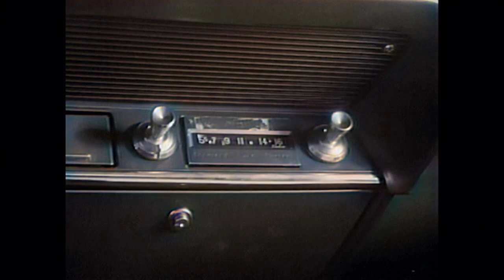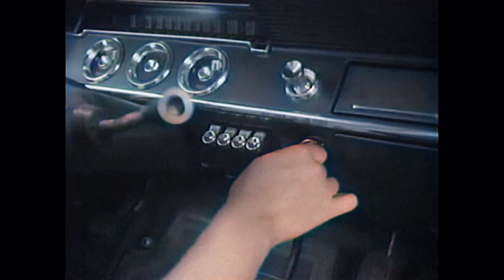The Sadist | COLORIZED | Classic Thriller | Full Length | Horror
The Sadist - Three people driving into Los Angeles for a Dodgers game have car trouble and pull off into an old wrecking yard where they are held at bay by a bloodthirsty psycho and his crazy girlfriend.

The Sadist (1963)
Director: James Landis
Writers: James Landis
Stars: Arch Hall Jr., Helen Hovey, Richard Alden
Genre: Horror, Thriller
Country: United States
Language: English
Also Known As: Sweet Baby Charlie
Release Date: 25 April 1963 (USA)
Filming Location: Newhall, California, USA

Storyline:
Three teachers are on their way to a Dodgers game in Los Angeles but are forced to pull off to a gas station on the side of the road after their car gives them trouble. When they don't find the owner of the gas station, the three are startled by seeing a young man Charlie, holding a gun along with his girlfriend Judy. The couple have spent the past several days evading arrest and leaving a trail of corpses behind them. The couple terrorizes the teachers in broad daylight without any mercy.

Reviews:
"1963 drive-in B-movie The Sadist might look like an early sixties film, but it sure feels like it came from the seventies, with a shocking realism and gritty atmosphere akin to films like Last House On The Left and The Texas Chain Saw Massacre. Inspired by the exploits of real life thrill-killers Charles Starkweather and Caril Ann Fugate, the film stars Arch Hall Jr. as Charlie Tibbs, who, along with his teenage girlfriend Judy (Marilyn Manning), torments three teachers, Ed (Richard Alden), Doris (Helen Hovey) and Carl (Don Russell), who have the misfortune of bumping into the pair of psychos after experiencing car trouble on their way to a ball game.

What follows is a lean exercise in suspense, director James Landis expertly wringing every ounce of tension from the situation, especially when it becomes clear that Tibbs has no intention of letting his victims live. As Ed is forced to fix a car at gunpoint, he desperately tries to figure out a way to outwit Tibbs, but the killer isn't quite as stupid as he looks, anticipating every move. Landis handles the action, which unfolds in real time, with incredible skill, never letting the pace or tension drop, and commands superb performances from his cast, Hall Jr. being an utterly loathsome villain, and Hovey making for a very appealing heroine (what a shame that was her one and only movie).

Landis also delivers one or two genuine gut-punches—scenes that deliver the kind of shock that stays with the viewer long after the film has finished—and rounds things off with a brilliant game of cat and mouse, as Doris, making a desperate bid for freedom, hides in a rundown house while Tibbs, brandishing a knife, closes in on his prey. I won't tell you what happens,
 that would spoil things; just watch this excellent film to find out for yourself."
- written by "BA_Harrison" on IMDb.com

Also Known As (AKA):
(original title) The Sadist
Austria Der Mittagsmörder
Brazil Tara Diabólica
Bulgaria (Bulgarian title) Садистът
Canada (English title) The Sadist
Canada (French title) (subtitle) Le Sadique
Finland (informal title) Sadisti
Finland (Swedish title) (informal title) Sadist
France Le sadique
Greece (DVD title) O sadistis
Hungary A szadista
Italy A bruciapelo!
Japan (Japanese title) サディスト
Soviet Union (Russian title) Садист
UK The Sadist
USA (reissue title) Sweet Baby Charlie
USA (TV title) Profile of Terror
USA The Sadist
West Germany Todesangst

SUPPORT US!

MORE MOVIES!